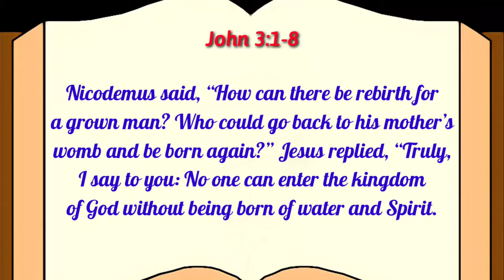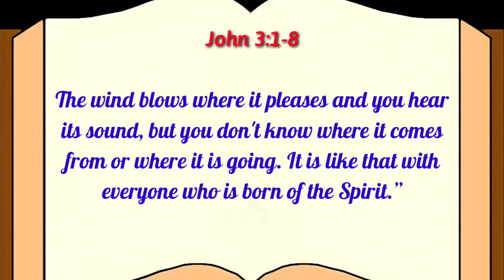Daily Bread - Monday April 12th, 2021 - Fr. Joseph Tran Dinh Long